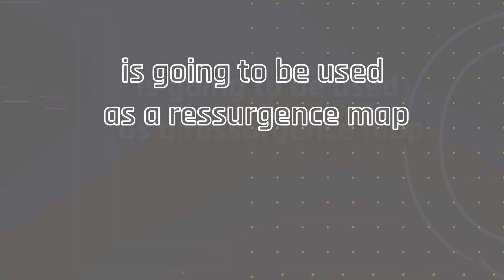Combat Master : Got a leak from @ABXY (VOICE REVEAL)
Wussup
another leak @ABXY and a voice reveal

combat master mobile
activation
mobile gaming